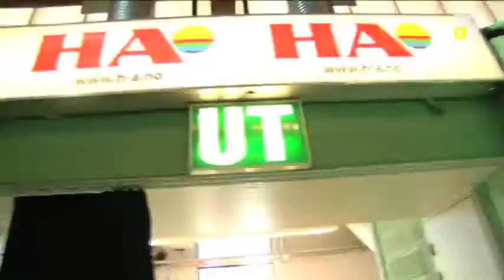The Gathering 2012 - TG12 - Teaser 2